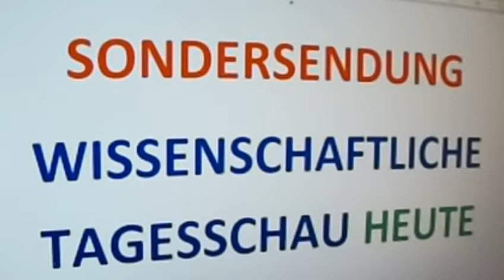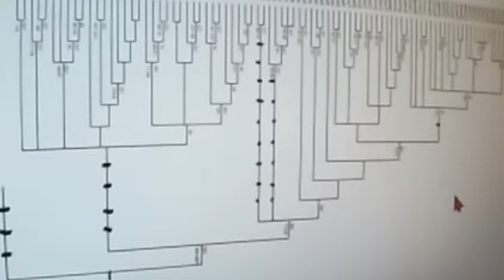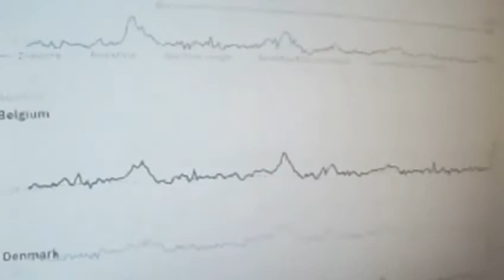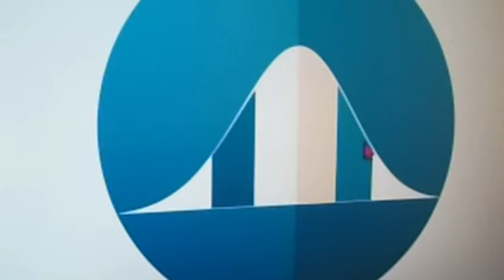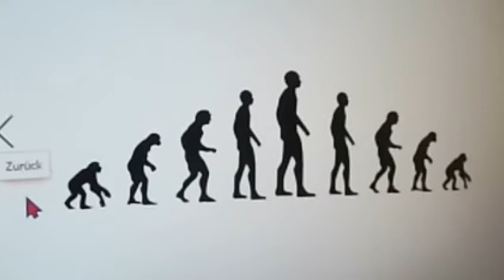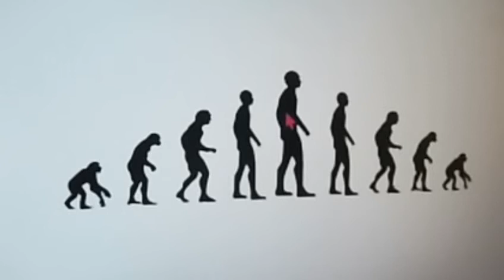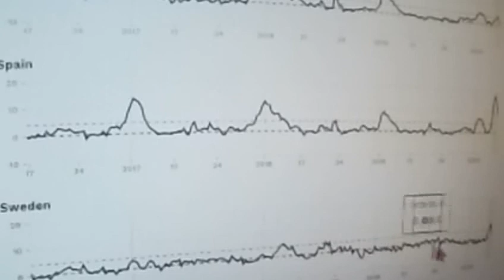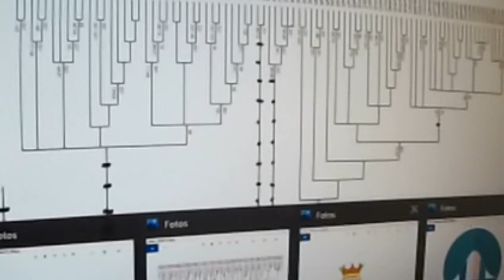GRETA THUNBERG 430IRRWEGE CORONA Kickl GROSSANGRIFF AUF Kanzler Kurz "ZuTodeTherapiert" Markus Krall